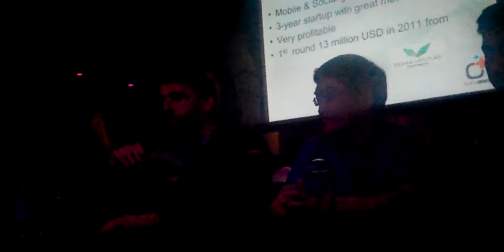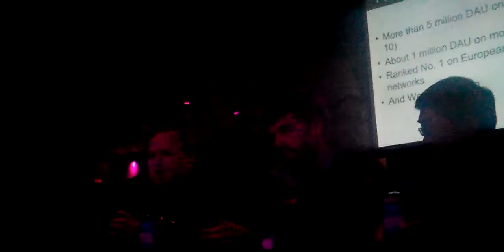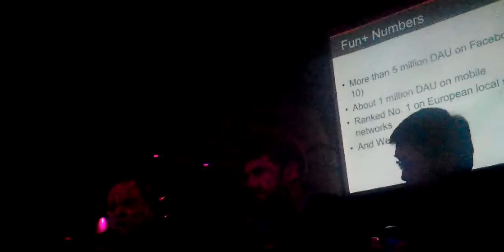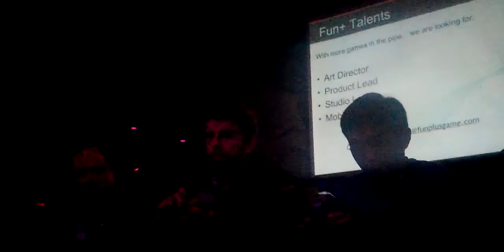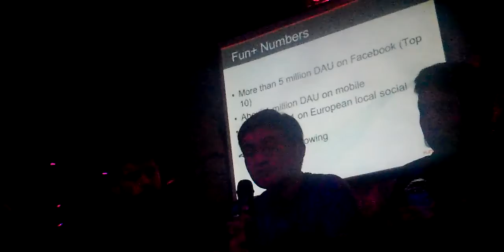Pocket Gamer Panel-WeMade, Sega and Kabam: Part 2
A dedicated panel featuring a range of experts discussing the latest hot industry topics.
Featured speakers:
Philip Yun, CEO, WeMade Entertainment USA
Ethan Einhorn, Director of Online Operations, SEGA
Matt Curtis, Senior Director of Project Management, Kabam
Yitao Guan, Co-Founder & CTO, FunPlus Game

Moderated by
Jeff Scott, Editor-in-Chief, 148Apps
Martine Paris,U.S. Events Editor, Pocket Gamer